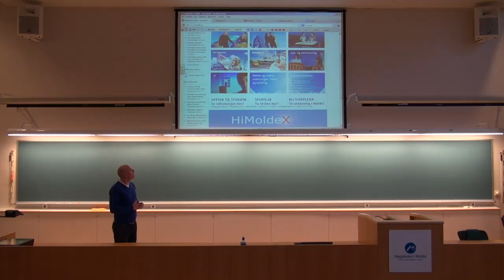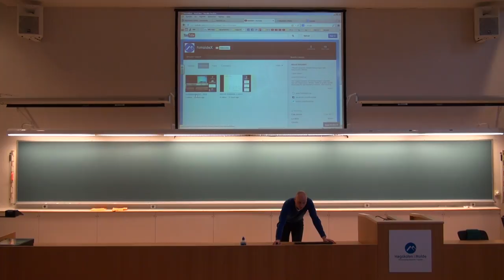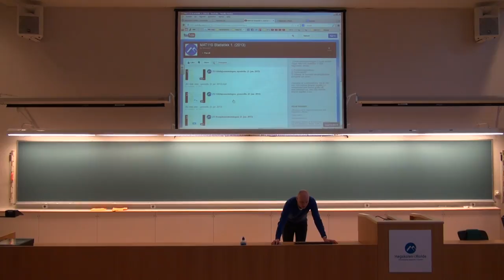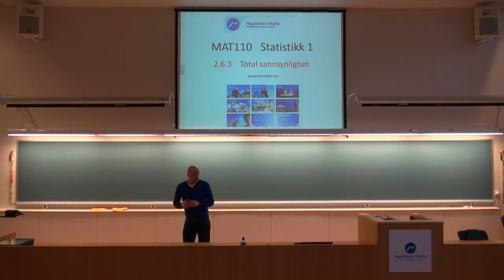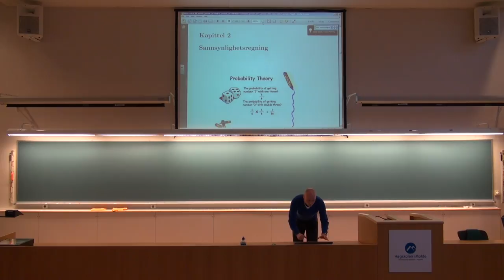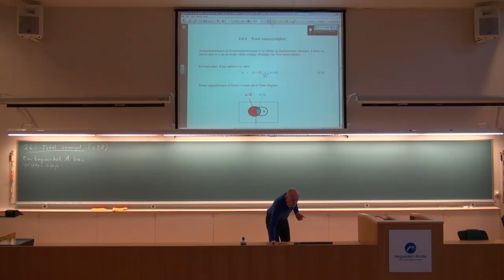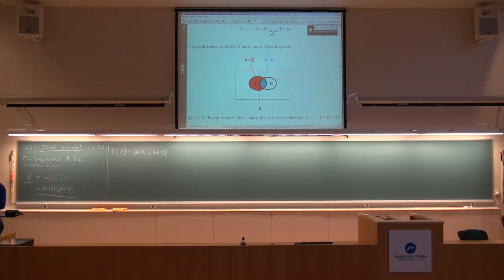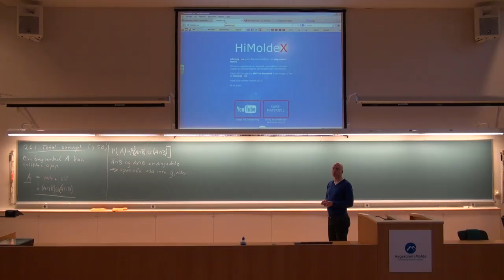001 Promo, himoldeX, (10. jan. 2013)